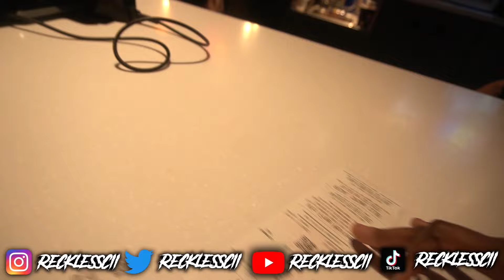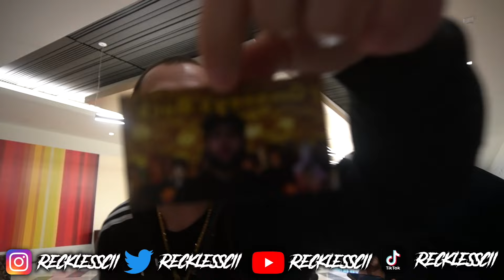How I Started My Clothing Brand